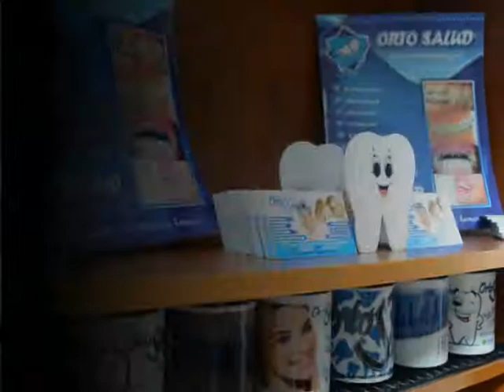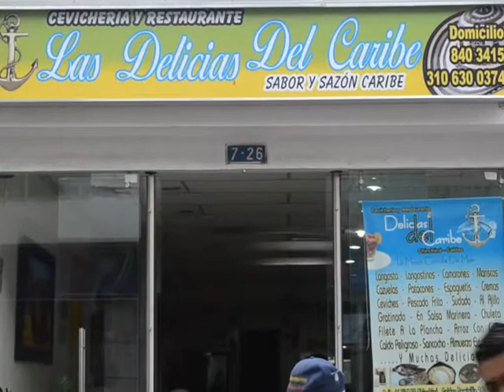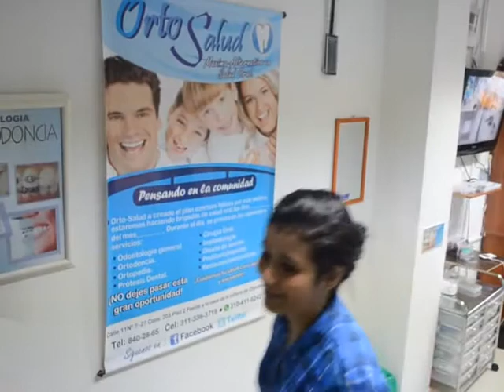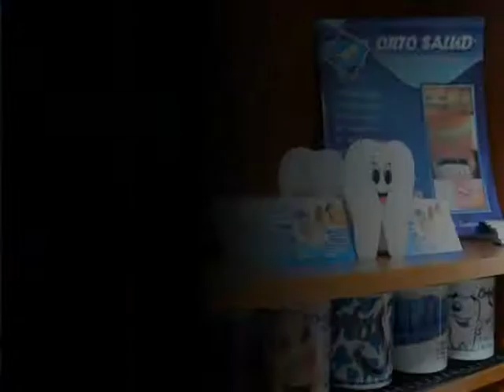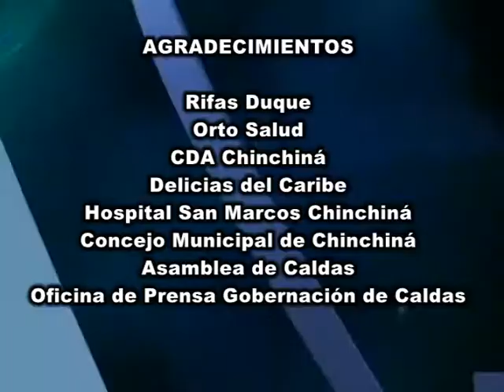CNC NOTICIAS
DESDE EL MUNICIPIO DE CHINCHINA, LES PRESENTAMOS LA MEJOR INFORMACION